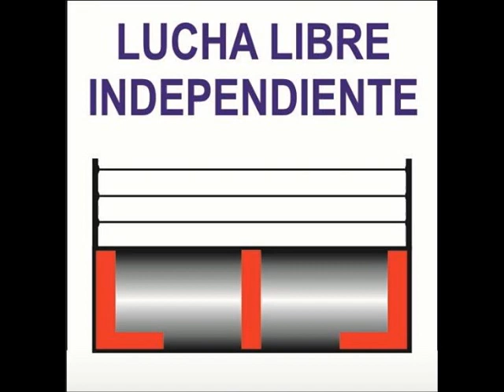DRAKO Y FRESERO JR. VS EUFORIA Y GRAN GUERRERO. 03-11-18.